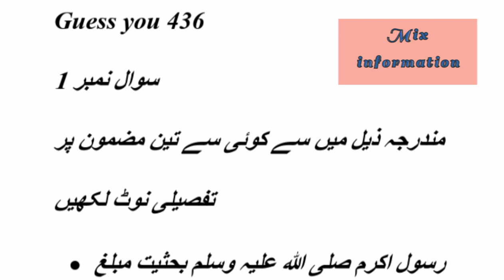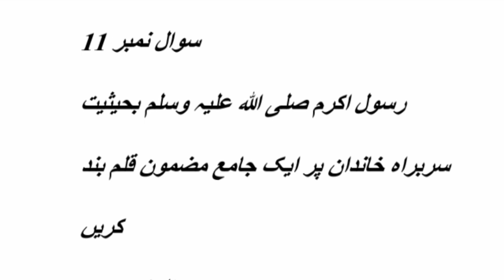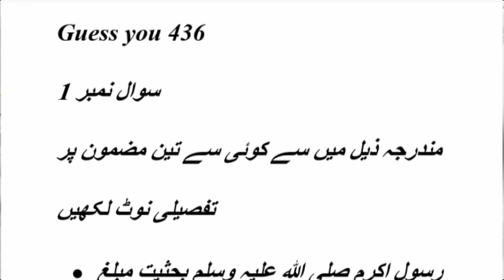436 guess paper! aiou guess paper course code 436#aiou